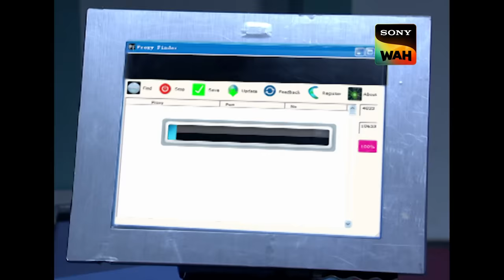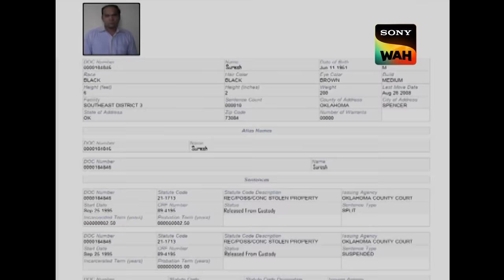किसने बनाया CID Officer Freddy को अपना क़ैदी? | सी.आई.डी. | 20 Apr 2024